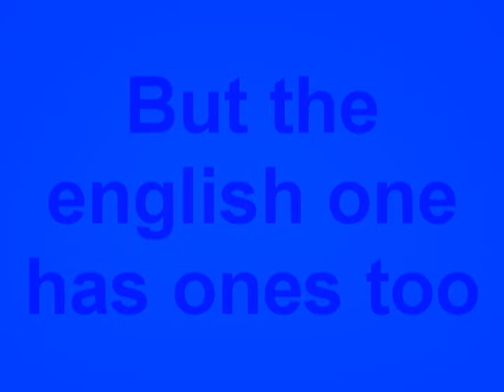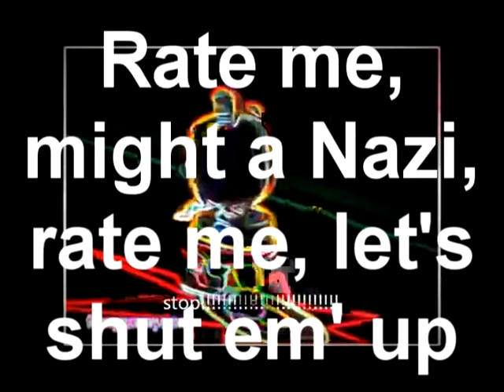The Gummy Bear Song (Subliminal Messages)